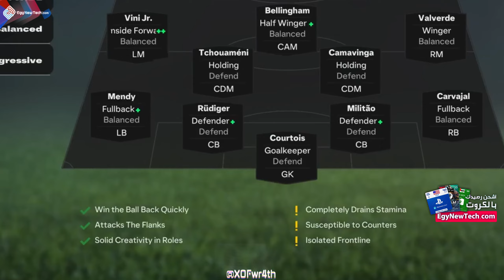العاب الرعب اللي هتخلص الباقة عليها 🔥+ العاب مجانية 😍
EgyNewTech.com
❤️ يارب الفيديو يعجبكم ❤️
متنسوش الـ
وتقدر تطلب اى فئة من كروت الايتونز من اللينك ده
اطلب كروت البلاى ستيشن من موقعنا واشتري اللي نفسك فيه من اللينك ده 👈

- PlayStation Network , PS Plus , PS Now
- XBOX , XB Live , XB Live Gold , XB Game pass , XB Game pass Ultimate
- Nintendo eShop , Nintendo Online
- iTunes , Google Play , Spotify
- Steam , Origin , EA Play , Riot Access , Valorant , Pubg Mobile , Free Fire ,
Apex Legends , League of Legends
ادفع اونلاين بالكريدت كارد او باي بال او من خلال فوري او فودافون كاش واستلم الكود وقــــــــتي ! ⚡

اطلب بلايسيتيشن 5 من اللينك ده
اطلب دراع دوال سينس
DualSense